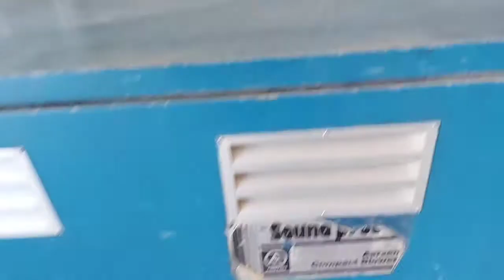PAGLALAGAY NG GRASSA SA MGA MOTOR SA MY FILTER PLANT.vlog#8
paglalagaynggrassasamgamotorsamyfilterplantbuhayofw.